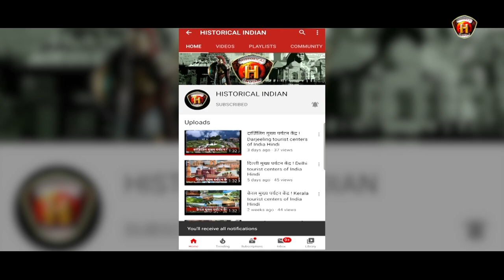सम्राट कनिष्क का इतिहास जिसका सम्राज्य चीन तक फैला था | Biography | Kanishka History in Hindi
Kanishka I (Sanskrit: कनिष्क), or Kanishka the Great, an emperor of the Kushan dynasty is famous for his military, political, and spiritual achievements. A descendant of Kujula Kadphises, founder of the Kushan empire, Kanishka came to rule an empire in Bactria extending to Pataliputra on the Gangetic plain. The main capital of his empire was located at Puruṣapura in Gandhara, with another major capital at Kapisa.
His conquests and patronage of Buddhism played an important role in the development of the Silk Road, and in the transmission of Mahayana Buddhism from Gandhara across the Karakoram range to China.